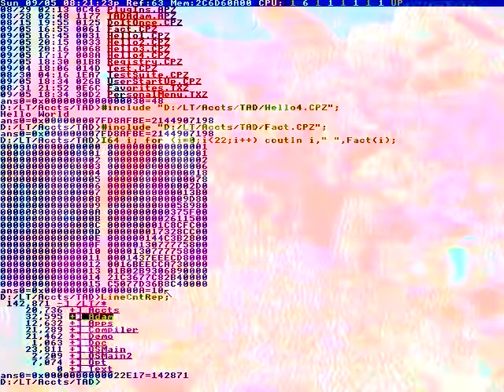Then, all hell broke loose.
Translated by Thatsillogical and Vortex